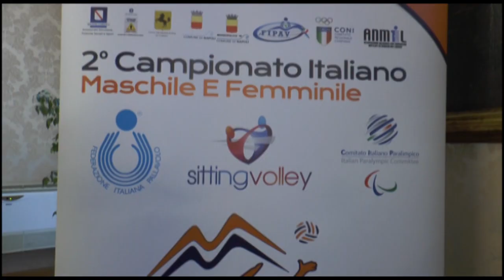Il Sindaco Luigi de Magistris incontra le squadre del Sitting Volley Napoletano